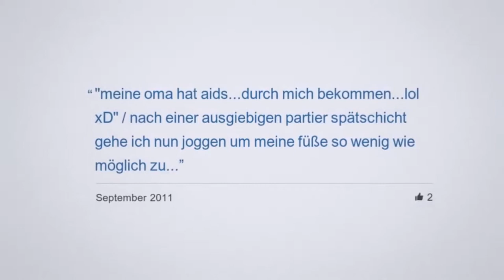ICH CRINGE, DU CRINGST, WIR CRINGEN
Liebe solche Schablonenvideos von Facebook.
Wenn ich editiert hätte, wäre bestimmt lustig geworden.
So ist halt nur cringey. Aber das ist nicht weiter schlimm.
Es erfüllt alle schlechten Contentqualitätsmerkmale.